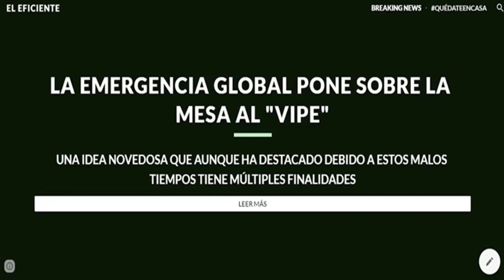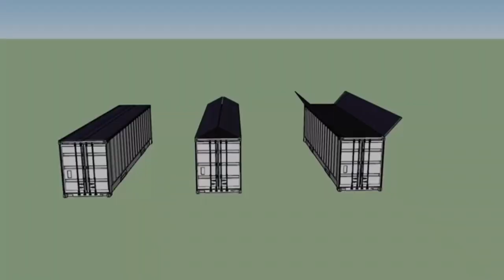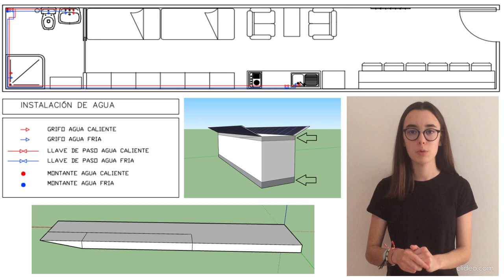Colegio Salesiano Santo Domingo Savio - II Certamen Tecnológico Efigy